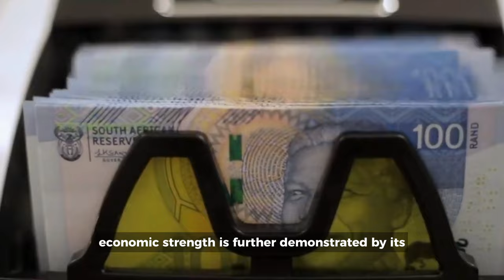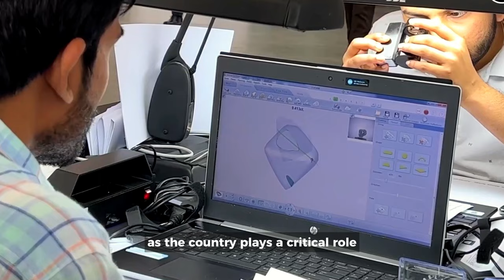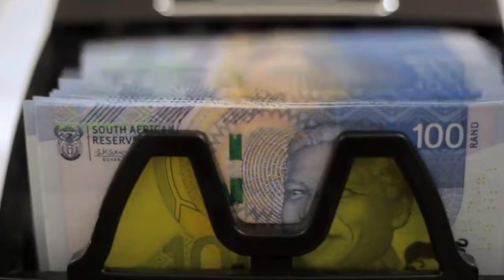Why Is South Africa Both So Rich and Messed Up?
In this video, we explore the economic landscape of South Africa, a country often referred to as the "Chief Daddy of Africa". We'll delve into the reasons behind the country's wealth, including its vast natural resources, well-developed infrastructure, and vibrant business sector. You'll learn about the key industries driving the South African economy, such as mining, manufacturing, and finance, and discover how the country has managed to maintain its position as one of the most prosperous nations on the continent. Whether you're a curious learner or a business-minded individual, this video is sure to provide valuable insights into the economic success story of South Africa. So sit back, relax, and join us on this journey to uncover the secrets of South Africa's prosperity.